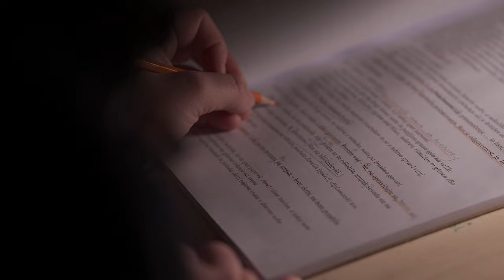Sally Potter: PARTY, režiser Ivica Buljan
V sredo, 26. januarja, ob 20.00 bo na Velikem odru SNG Drama Ljubljana premiera prve slovenske uprizoritve drame Party, ki jo je po svojem celovečernem filmu napisala slovita britanska scenaristka in režiserka Sally Potter, režiral pa Ivica Buljan.

Avtorsko ekipo uprizoritve Party ob režiserju Ivici Buljanu sestavljajo prevajalka Tina Mahkota, umetniški sodelavec Robert Waltl, dramaturginja Mojca Kranjc, scenograf Mark Požlep, kostumografinja Ana Savić Gecan, skladatelj Mitja Vrhovnik Smrekar, oblikovalca svetlobe in videa son:DA in Toni Soprano Meneglejte, lektor Arko, asistent režiserja Aljoša Živadinov Zupančič, asistentka dramaturginje Manca Sevšek Majeršič in asistentka kostumografinje Nina Gorišek.

V uprizoritvi igrajo Nataša Barbara Gračner, Marko Mandić, Polona Juh, Igor Samobor, Zvezdana Mlakar, Saša Pavlin Stošić in Timon Šturbej.

Prva sklopa ponovitev bosta na sporedu 27., 28. in 29. januarja ter 9. in 10. februarja ob 19.30 na Velikem odru.